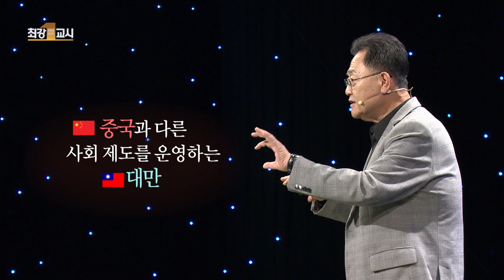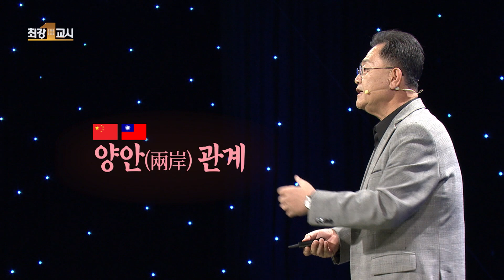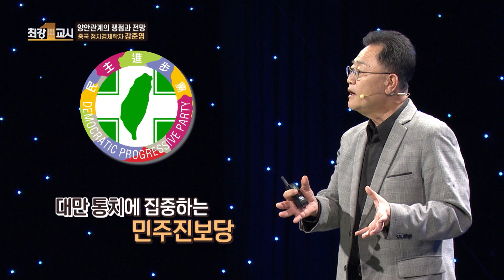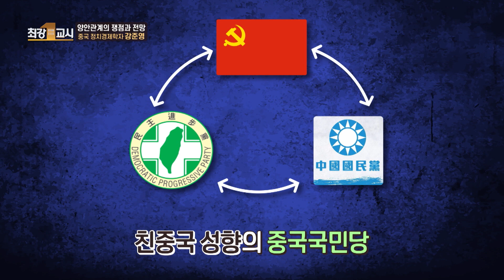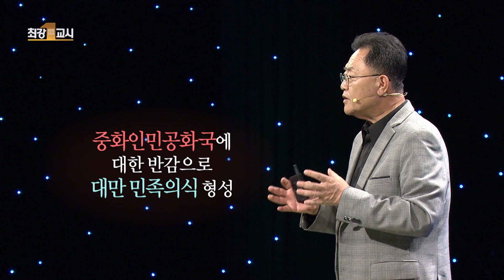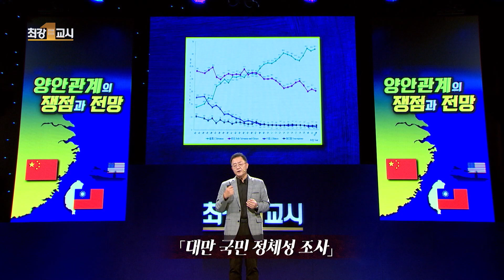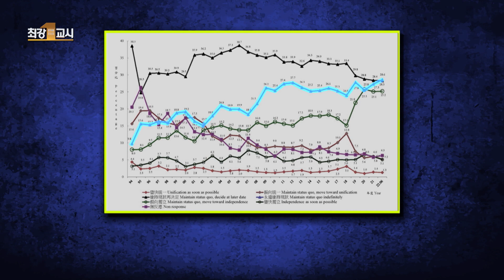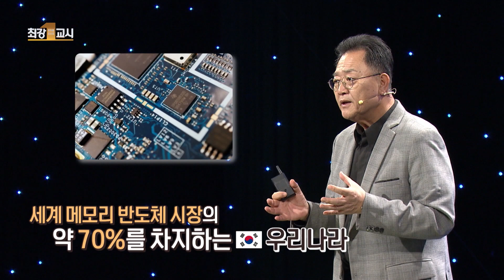[최강1교시] 양안관계의 쟁점과 전망 ep.01 l 중국 정치경제학자 강준영